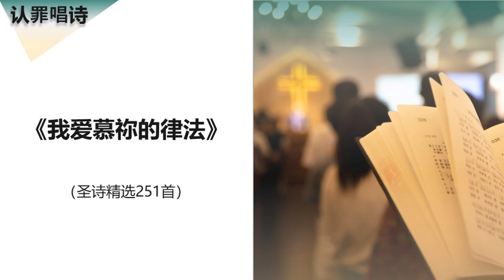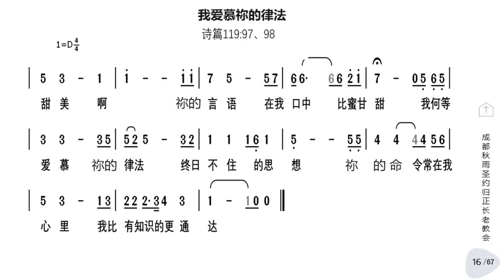圣诗精选251首：我爱慕祢的律法